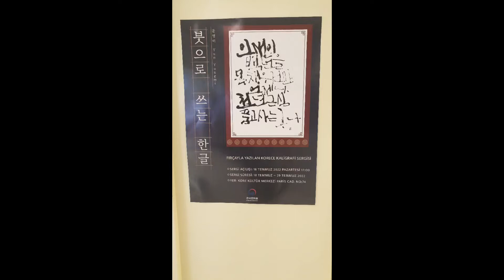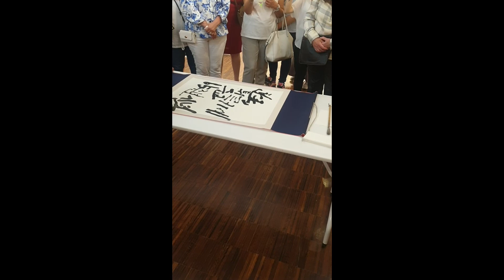Fırçayla Yazılan Korece Kaligrafi Sergisi/Korece Kore'nin Dilidir ♥️♥️🇰🇷🇰🇷🇰🇷